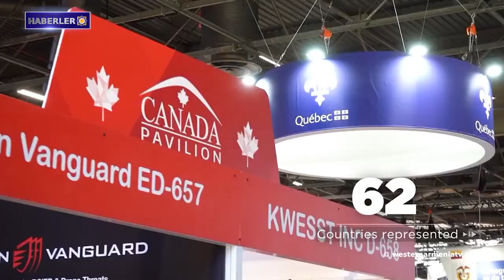Bakü, yeni bahanelerle yıkım ve tahrifata devam ediyor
1. Batı Ermenistan Cumhuriyeti’nin Arjantin Büyükelçisi Guillermo Karamanyan'ın konuşması
2. Dikranagert’in Ermeni Surp Sarkis Kilisesi yeniden inşa edilecek
3. 24 Nisan'da Uruguay'daki tüm devlet televizyon ve radyo kanalları bu konuyu ele alacak
4. Doğu Ermenistan ilk kez savunma ve güvenlik EUROSATORY fuarında
5. Bakü, "yeni üniversite" kurma bahanesiyle Artsakh Devlet Üniversitesi'nin binasını yıkıyor ve tahrif ediyor
6. Yerevan Tarih Müzesi koleksiyonundan 94 eşsiz sergi Çin'de sunuldu